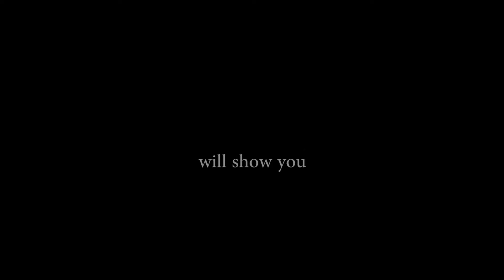Praise Inside the Walls (OFFICIAL MOVIE TRAILER)